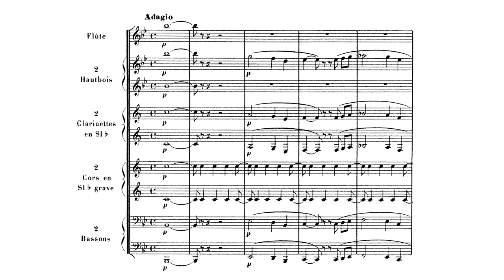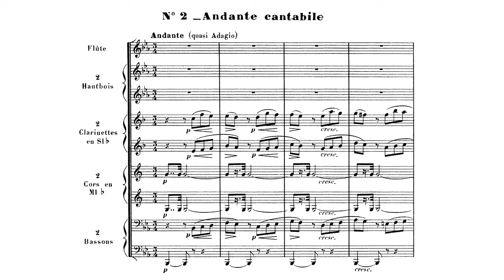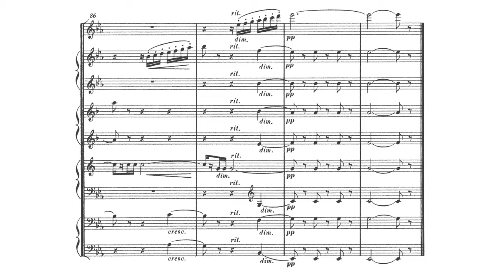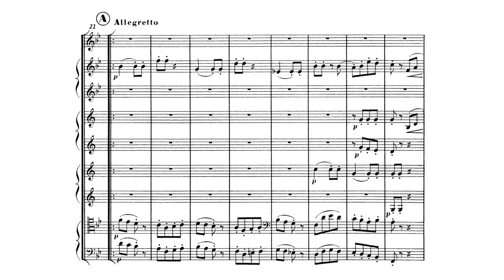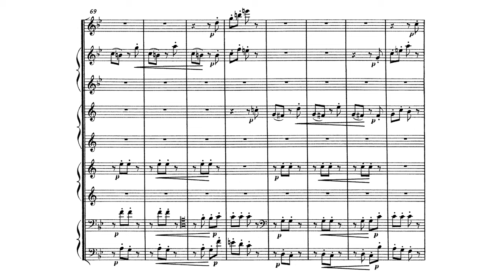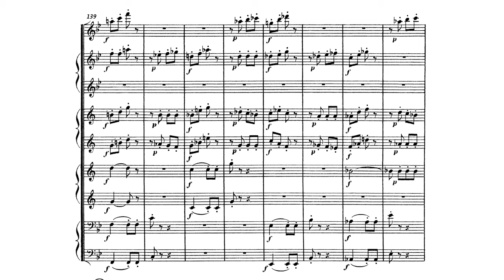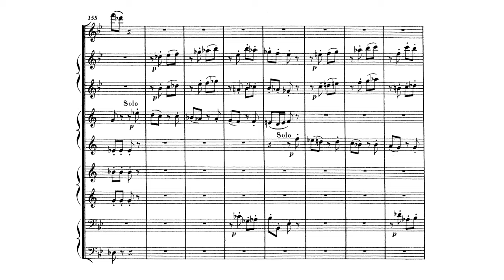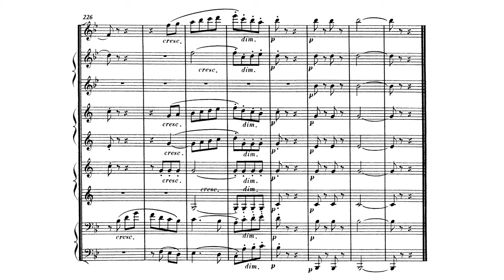Gounod: Petite Symphonie [SCORE]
Composer: Charles Gounod (17 June 1818 – 18 October 1893)
Performers: BHIMF Chamber Orchestra

Gounod: Petite Symphonie pour une Flûte, deux Hautbois, deux Clarinettes, deux Cors et deux Bassons (Little Symphony for Flute, 2 Oboes, 2 Clarinets, 2 Horns, 2 Bassoons)

00:00 – I. Adagio
01:19 – Allegretto
05:39 – II. Andante cantabile
11:09 – III. Scherzo
15:21 – IV. Finale